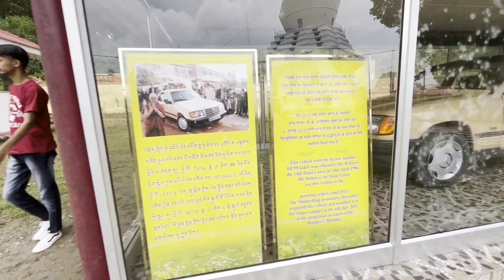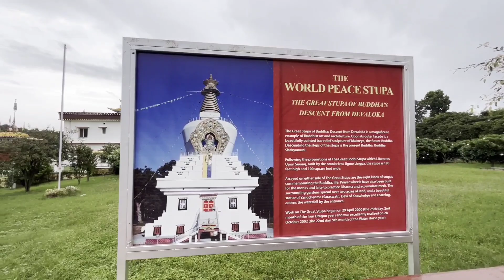Sabke Chehro Mai Khushi Buss Voi Kaafi Hai❣️☮️travelvlog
[ IMPORTANT NOTICE ]-video is for educational purpose only.Copyright Disclaimer Under Section 107 of the Copyright Act 1976, allowance is made for "fair use" for purposes such as criticism, comment, news reporting, teaching, scholarship, and research.